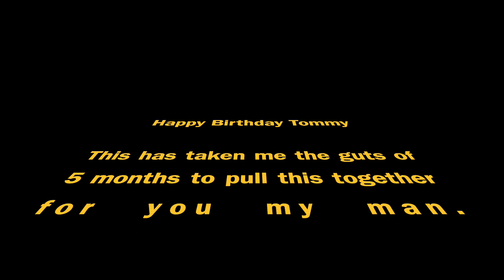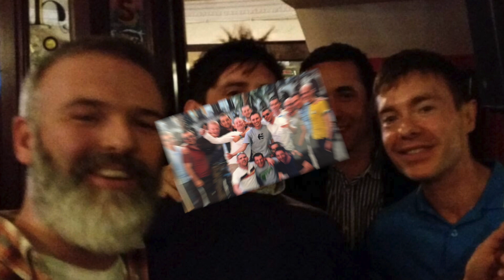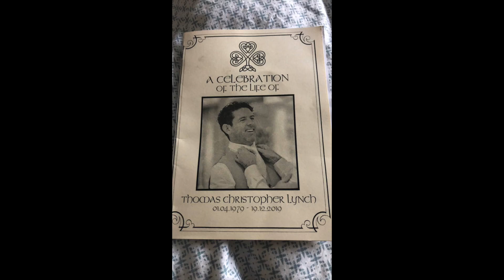Tommy - My Man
This video is about Tommy - My Man